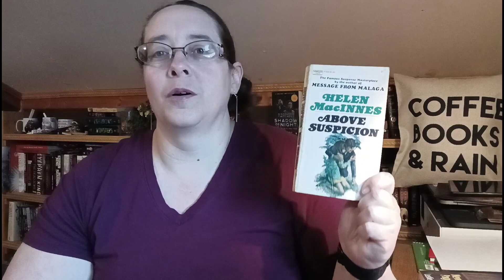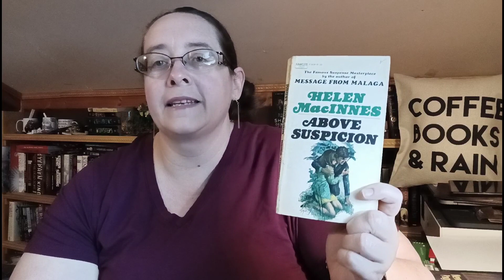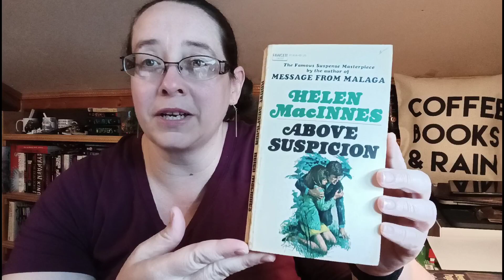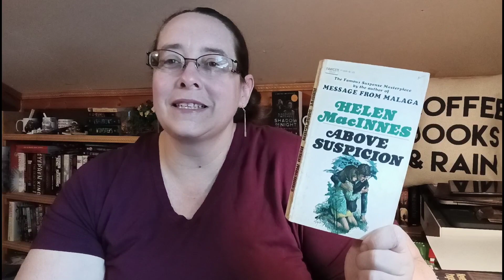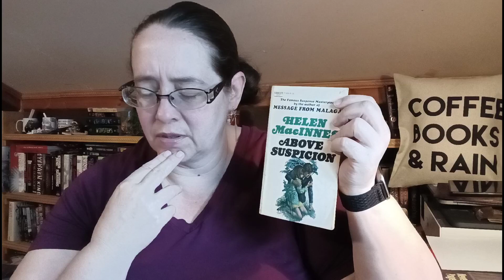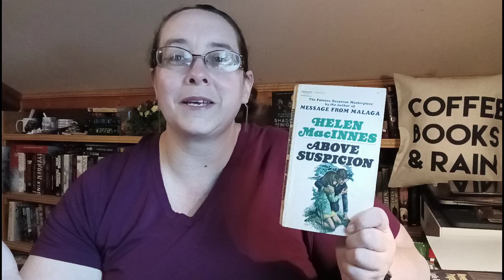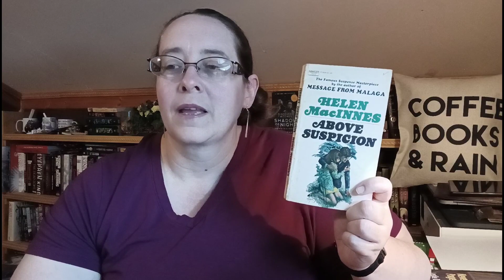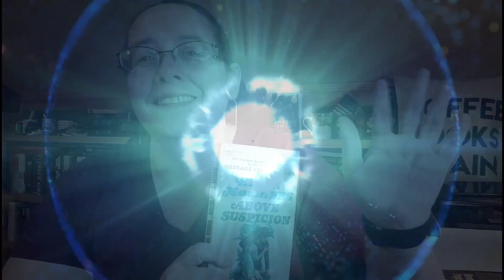Review of Above Suspicion || Retro Review #3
I have a review of Above Suspicion and I hope you enjoy it!